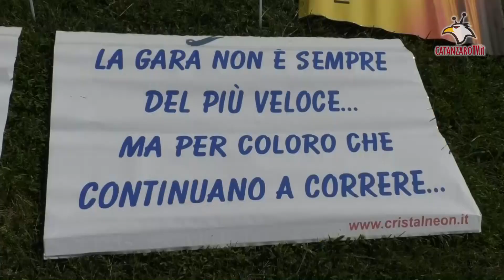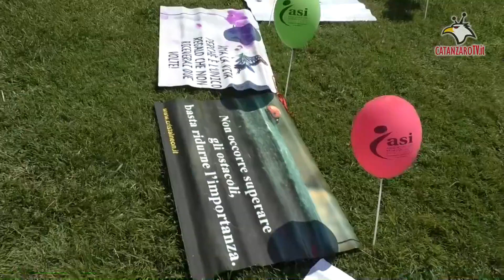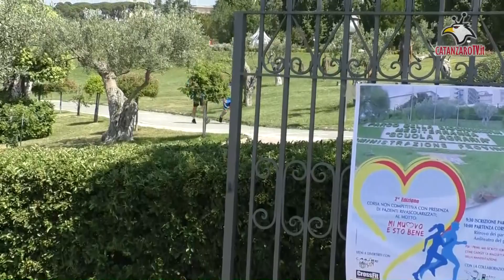Catanzaro, prevenzione cardiologica a benessere al Parco Biodiversità